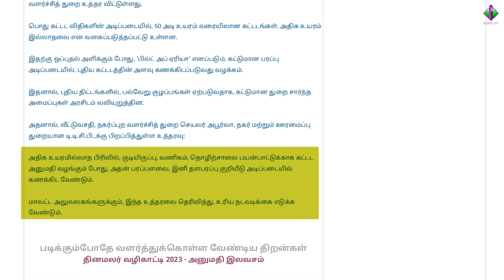எப்.எஸ்.ஐ.அடிப்படையில் கட்டடப் பரப்பு கணக்கீடு.